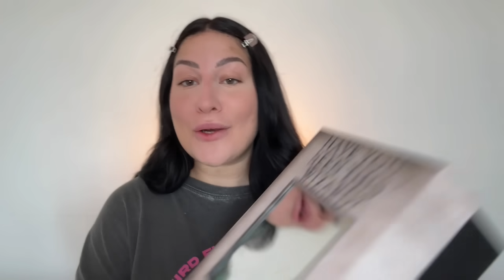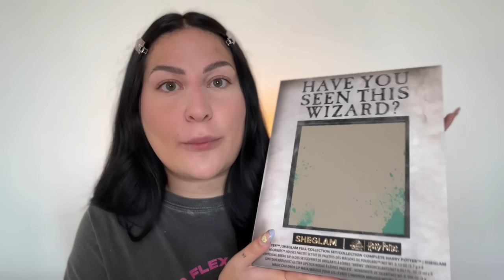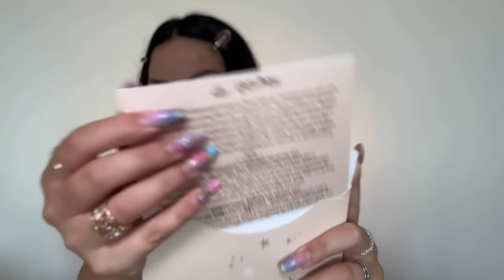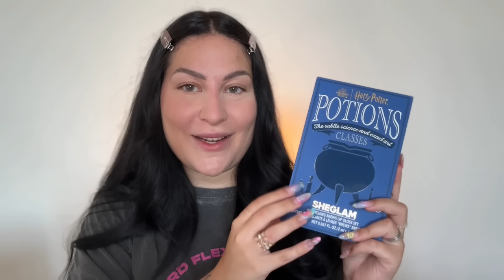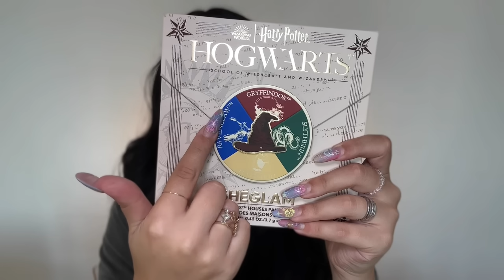PROVO I TRUCCHI DI SHEGLAM x HARRY POTTER ⚡️🧙🏻‍♂️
H O L I !  ✨ 🌙 ✨
non potevo non provare i trucchi di Sheglam (brand makeup del famosissimo sito Shein) in collaborazione con HARRY POTTER ⚡️

Love u,
Debora

Dove comprare i miei The Jolly Kit?